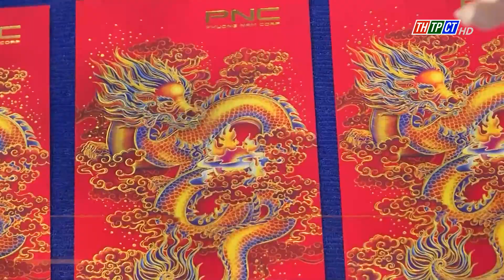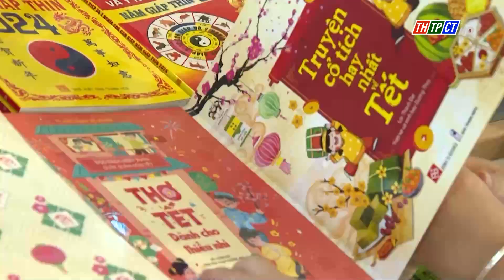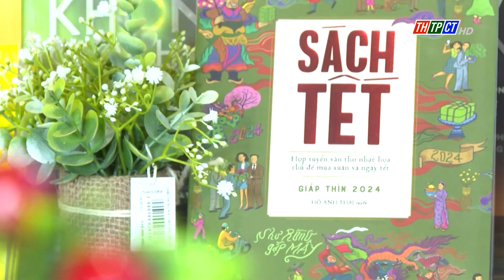Sách dành cho mùa xuân, ngày Tết | Cần Thơ TV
Những câu chuyện cổ tích về Tết, những câu thơ Tết, những phong tục đặc trưng ngày Tết…. có trong bộ sách Tết Giáp Thìn 2024 được bày bán tại các nhà sách trên địa bàn TPCT. Qua đó, độc giả có thể thưởng xuân khắp mọi miền đất nước. Đặc biệt, các em thiếu nhi có cơ hội tìm hiểu về những phong tục ngày Tết cổ truyền.